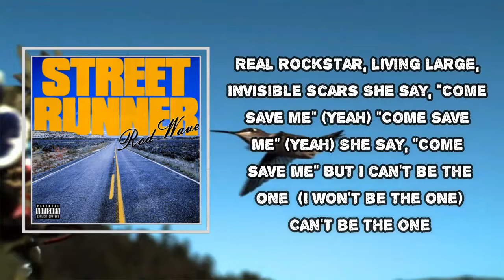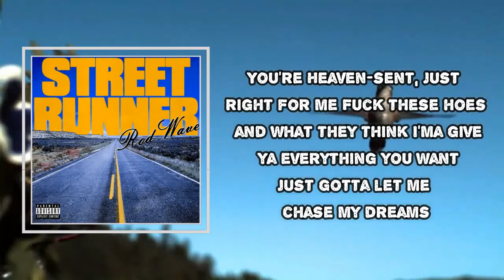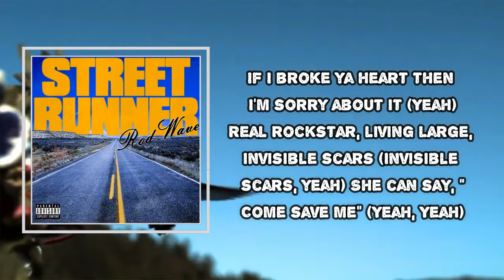Rod Wave - Invisible Scar (Lyrics)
Invisible Scar

Invisible Scar Lyrics:
(Pipe that shit up, TnT)
(Tahj Money)
Hmm
(Shaad got K'Round)

How's it feel closing million-dollar deals off a cell phone?
Oh, youngin' in the party, running wild with his head gone
If I broke ya heart then I'm sorry about it
Real rockstar, living large, invisible scars
She can say, "Come save me" (Yeah)
"Come save me" (Yeah)
She say, "Come save me"
But I can't be the one (I won't be the one)
Can't be the one

Early mornings and late nights, it be such a sight
I can't even lie, right now's the time of my life
Tour bus, sliding, even flyin' private
High mileage, all around the world, that's high mileage
Keep quiet, keep ya fly as hell, brand new YSL
This that new Chanel, can't you tell? Want you to myself
But, I'ma be gone all next week
Sippin' codeine ease the pain
I can't even find my phone
Can't even move out of my head
I don't wanna fight, that's that extra shit
My medicine made me miss your calls and your messages
You're Heaven-sent, just right for me
Fuck these hoes and what they think
I'ma give ya everything you want
Just gotta let me chase my dreams

How's it feel closing million-dollar deals off a cell phone? (Cell phone)
Oh, youngin' in the party, running wild with his head gone (With his head gone, yeah)
If I broke ya heart then I'm sorry about it (Yeah)
Real rockstar, living large, invisible scars (Invisible scars, yeah)
She can say, "Come save me" (Yeah, Yeah)
"Come save me" (Save me, come save me, yeah)
I can't be the one (I can't be the one)

Closing million-dollar deals off a cell phone (Yeah, yeah, yeah)
Youngin' in the party running wild with his head gone (Yeah, yeah, yeah)
If I broke ya heart then I'm sorry about it (I'm sorry)
Real rockstar, living large, invisible scars (Invisible scars)
She can say, "Come save me" (Save me)